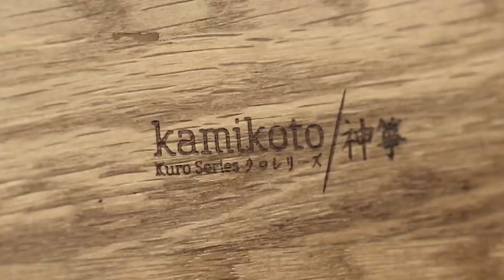Trans Activists TRAUMATIZED By My Appearance On Dr. Phil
After Matt appeared on an episode of Dr. Phil to debate and discuss leftist gender ideology, the other panels say they are experiencing nightmares after the interaction. Matt, however, offers no sympathy.